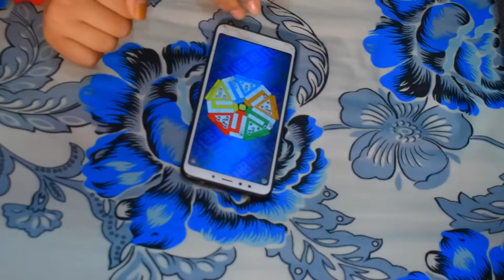Staying Up All Night😰☠🤣 / Funny Moments (DeepaDamanta)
Hope you guy's enjoyed this video.

STAY HOME
STAY SAFE
KEEP SMILE